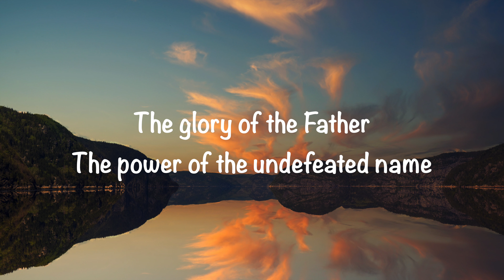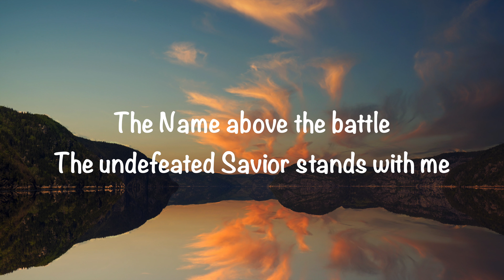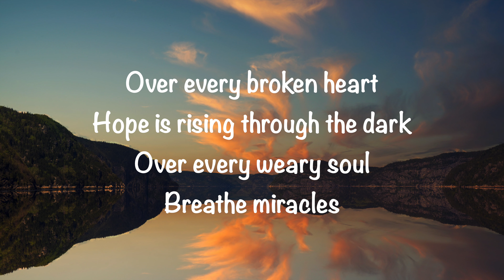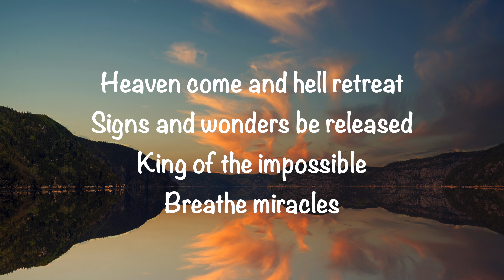Red Rocks Worship - Breathe Miracles (with lyrics)(2021)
@GaryMcDuffee  This video is about “Breathe Miracles” by Red Rocks Worship.   Video made by Gary McDuffee.  I don’t own any rights, for entertainment and worship purposes only.